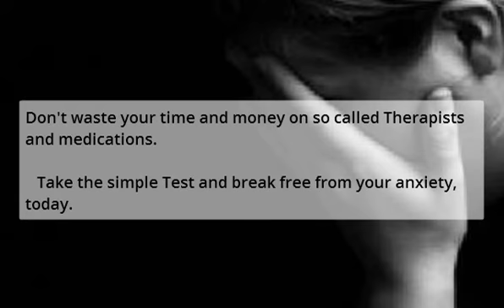Anxiety Treatment Columbus - Anxiety Therapy In Columbus Georgia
Anxiety Treatment Columbus - Anxiety Therapy In Columbus Georgia can help treat anxiety attacks, panic attacks, depression, stress, mood disorder, phobia and more.

To treat anxiety properly, first you must figure out the type of anxiety disorder you have and then you can select the best treatment options.

Sadly, the costs of anxiety treatment assessments from doctors, psychologists, psychiatrists are extremely high. As well, anxiety therapy is not always covered by insurance.

Subject: Anxiety Treatment Columbus - Anxiety Therapy In Columbus Georgia

Thankfully times have changed and there are anxiety treatment options that are free, easy to do and work faster than traditional therapy to uncover your specific disorder type.

Just take the free and easy "anxiety test" at - AnxietyHeal.com
The test will show you the best treatment method for your anxiety symptoms. It's that easy.

For more info on Anxiety Treatment Columbus - Anxiety Therapy In Columbus Georgia, go